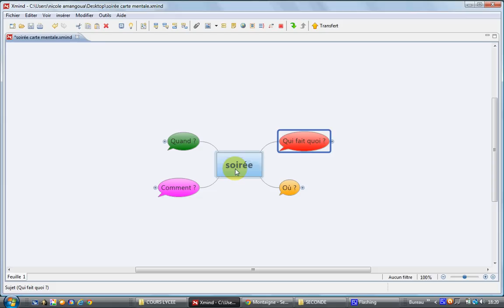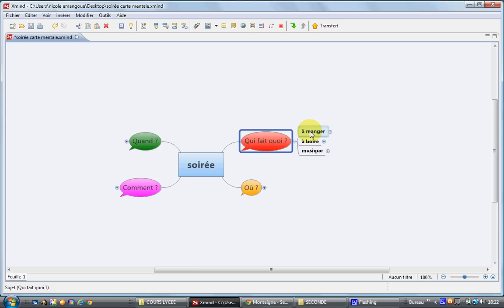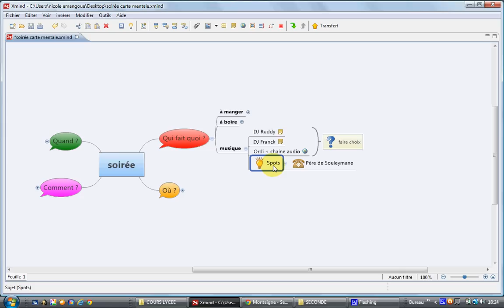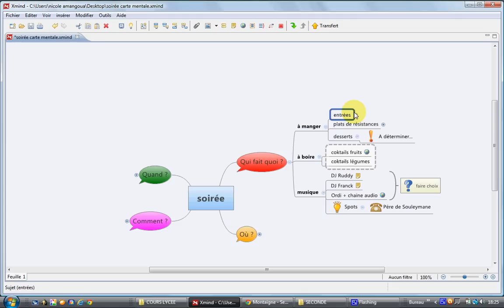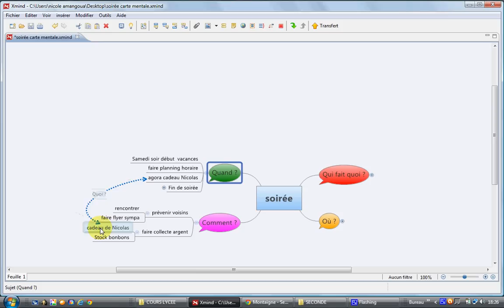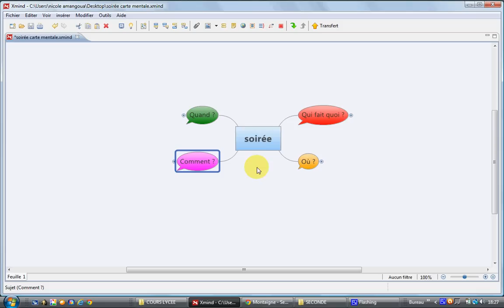Quelques principes de la carte mentale avec le logiciel Xmind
Dans cette vidéo, vous allez comprendre  avec l'exemple de l'organisation d'une soirée, les différentes fonctions de lecture de la carte mentale avec Xmind.
Elle devrait également vous permettre de vous familiariser avec cet outil de travail.